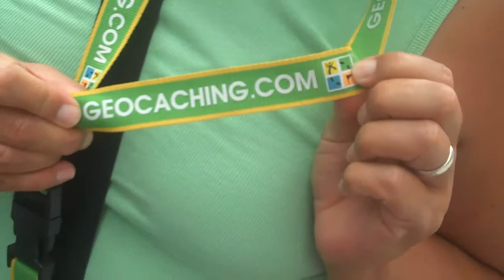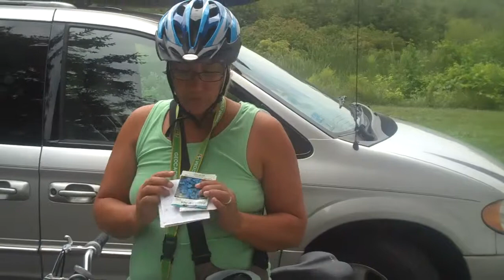Art of Geocaching Ludington August 2010